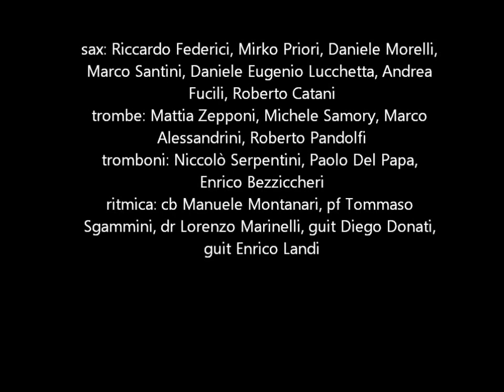Bad Gang Big Band "Sultry Sunset " Duke Ellington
registrazione live della bad gang big band della stupenda ballad del grande duke " Sultry Sunset".
solo alto sax : riccardo federici